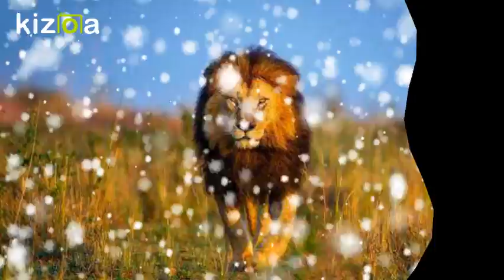Kizoa Movie - Video - Slideshow Maker: JANGAMMET YASHWANTH MUDIRAJ